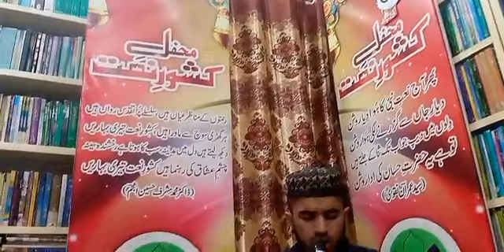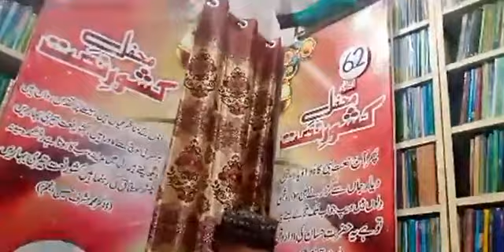Madinay Di Khajoor - Furqan Arshed | Latest Naat 2022 | New Punjabi Kalam 2022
Beautiful New Punjabi Naat Shareef!
Title: Madinay Di Khajoor
Naat Khuwan: Muhammad Furqan Arshed
Kalam: Dr. Arshad Iqbal Arshad
(Dr. Arshad Iqbal Arshad has inherited the art of poetry. He is the son of the great Punjabi poet Muhammad Iqbal Zakhmi. The use of new ideas and modern style in Punjabi Naat distinguishes him among his contemporary poets. He is a prolific poet, researcher and critic as well as an authoritative educator، He is currently fulfilling his professional responsibilities as a Senior Professor at Government College Dayal Singh Lahore.)

62nd Monthly Mehfil-e-Kishwar-e-Naat
at Naat Library Shahdara, Lahore, Sunday, 13-February-2022.
(Streamed LIVE on Naat Library Shahdara's Official Facebook Page)